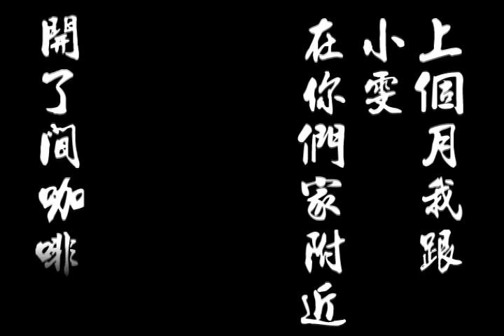你回來那就好了 陳定南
和朋友一起做的，希望大家返鄉投票，別再讓遺憾發生。